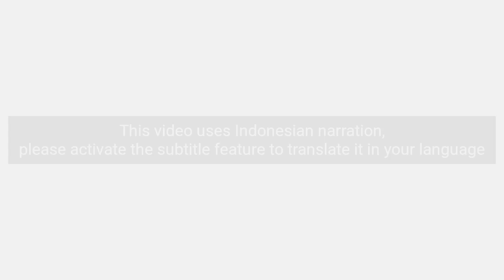semut RANGRANG pekerja || WORKER ANT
Ada 3 macam semut pekerja di kelompokkan berdasarkan ukuran tubuh dan tugasnya
mereka saling bantu untuk mengerjakan tugas teman mereka.

There are 3 types of worker ants, grouped according to body size and tasks
they help each other to do their friend's assignment

This channel is for educational and entertainment purposes.